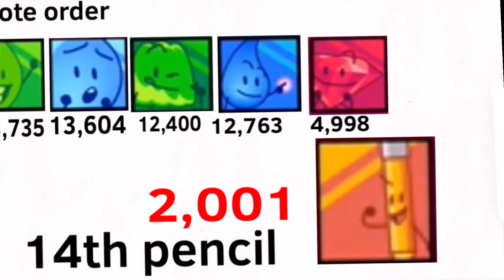Bfb my way part 2/2 twist at end